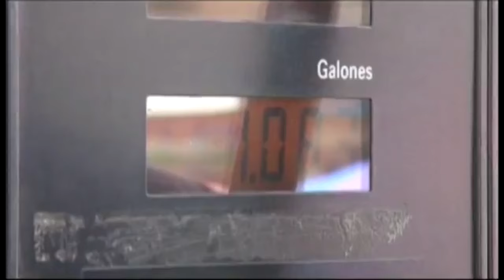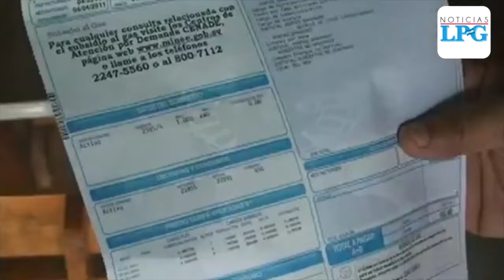Noticiero LPG 16 de octubre:Menores de edad condenados en el régimen de excepción ya superan los 600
600 menores aproximadamente están condenados desde la implementación del régimen de excepción y solo 80 han sido absueltos según datos del ministro de Justicia y Seguridad,  Gustavo Villatoro.